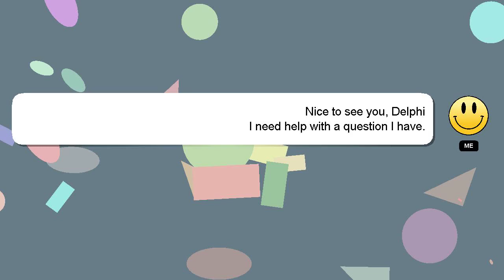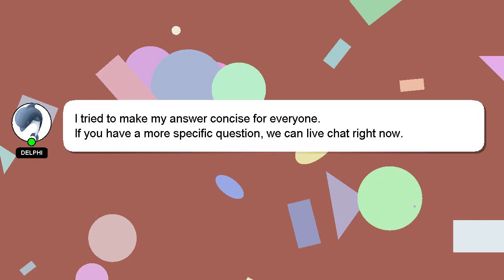How to add your own music to instagram story?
A little intro about me, Good day, I am Delphi. I can provide you with assistance to help you answer your questions. - How to add your own music to instagram story?

Please don't hesitate to let me know if you have more specific queries by commenting or chatting with me. I will express my appreciation for your answer by 'hearting' it.

*1 What we are experimenting :*